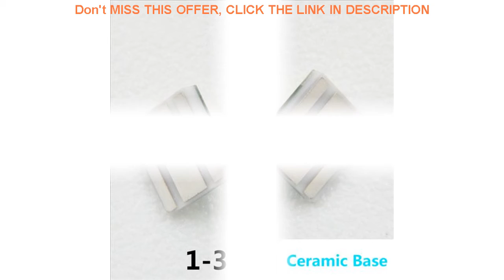50pcs a lot 3535 5050 1-3W 5W Full Power LED Flashlight Car Lights Lamp Bead White 6500K 10000K W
50pcs a lot 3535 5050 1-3W 5W  Full Power LED Flashlight Car Lights Lamp Bead White 6500K 10000K With 20MM Aluminum PCB

Related Video With 50pcs a lot 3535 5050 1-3W 5W  Full Power LED Flashlight Car Lights Lamp Bead White 6500K 10000K With 20MM Aluminum PCB

SHEHDS Aluminum Alloy LED Par 18x18 6in1 RGBWA+UV Lighting In Alluminio DMX 512 Stage Light Impermeable IP20 Dj Di Illuminazione =
2Sets 12V LED 4M Telescopic Fishing Rod Outdoor Lantern Camping Lamp Light Night Fishing Road Trip =
castle 3D lights Night light led Acrylic Visual light USB Wooden Bedside lamp Creativity gift romantic Small table lamp =